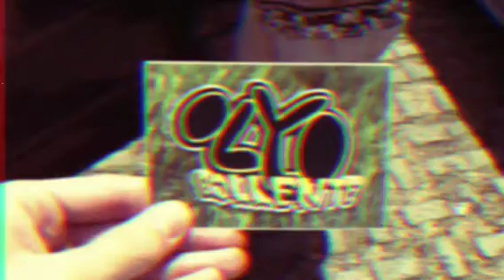What? 21 Luglio 2012 OLYO!bollente w/ Rap'n'Bass presso Zema's Trullallero Festival!!!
L'estate è calda, e l'OLYO bolle meglio. Ustiona, di più. Tanto caldo da sentire freddo.
Non c'è niente da fare contro il caldo...puoi illuderti andando al mare, installando iperinquinanti condizionatori in casa, andando nei centri commerciali, andando al cinema...ma la situazione non cambia...prima o poi il sole ti raggiunge, e ti frigge! Di sera il sole non c'è ma il terreno continua a scottare...ti bruci i piedi se non salti!
Per agevolare il sollievo, OLYO!bollente ha invitato un gruppo che non solo farà saltare tutti, ma lo farà con la vera fotta, per l'arte vera e autentica: divertirsi e comunicare. Contenuti e sorriso. E nel frattempo si salta, perchè il terreno continua a scottare...

all'interno di
TRULLALLERO FESTIVAL
associazione Zema per i beni comuni
area feste vimercate (dove c'è solitamente arci acropolis ma NON SERVIRà LA TESSERA ARCI)
via degli atleti

OLYO!bollente
presenta

al freestyle come pane quotidiano
WISKI

ai polpi d'acqua dolce
SENZ

(h)a gli occhi vitrei
DRUFANARDI

Zema promuove la musica e la cultura per tutti, senza innescare i meccanismi di annientamento del pensiero: offre musica al giusto prezzo, senza voler guadagnare dalla cultura, ma valorizzandone con equilibrio il suo valore, senza dare possibilità ad agenti esterni di speculare sui concerti.

l'ingresso all'evento lo decidi tu, anche un euro può bastare.
Inizio Spettacoli ore 20:00
Chiusura palco esterno ore 24:00 spaccate

supportato da
SHAPESTORE.it
Ser Vito
YRadio.it

non servono le scarpe antinfortunistiche per evitare di scottarsi i piedi, basta la concentrazione e la levitazione...noi ti si impara a farla... :P